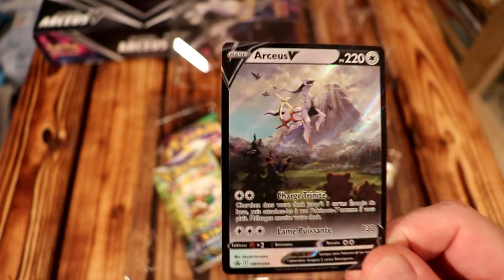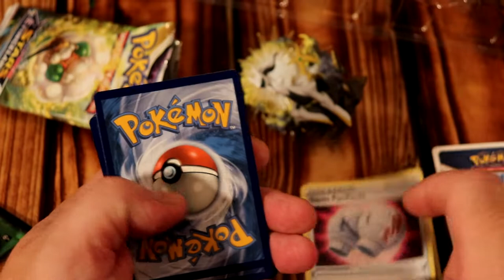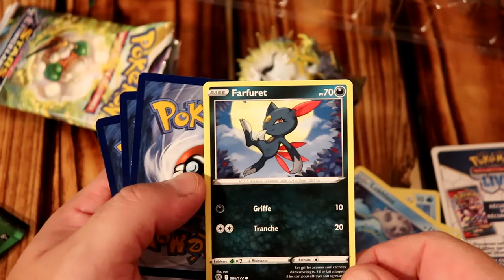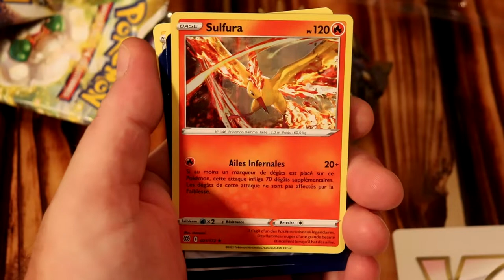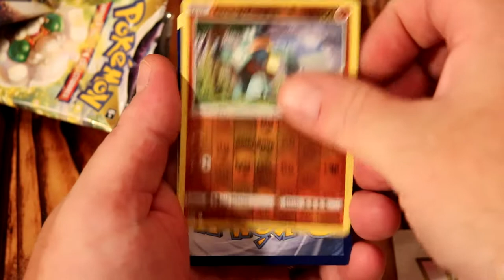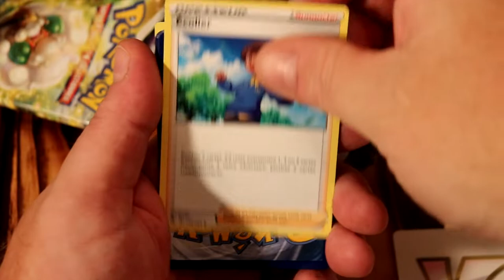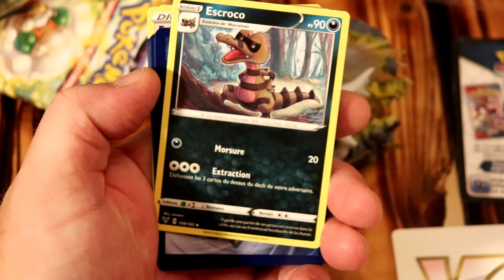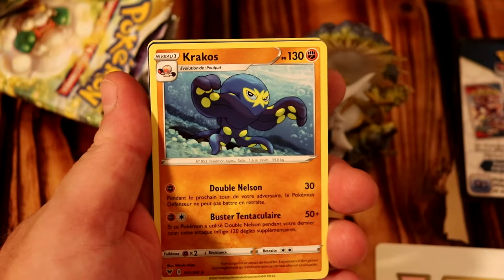Ouverture booster Pokémon Arceus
voici un petit déballage de booster Pokémon Arques avec une petite figurine en prime.